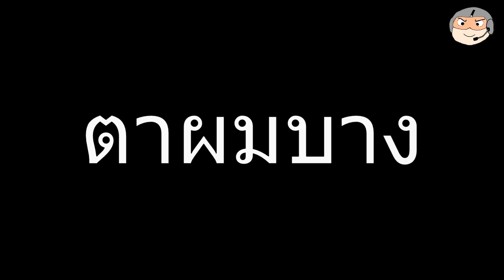The Hunter: กวางซุ่มโจมตี